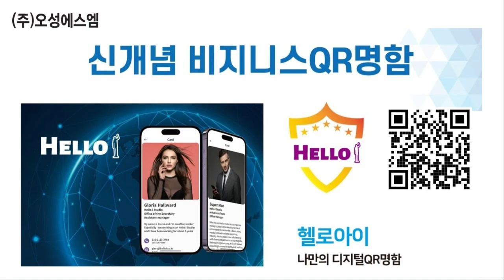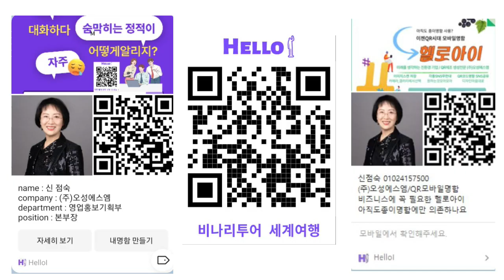N잡시대명함 신개념 비즈니스 QR명함 헬로아이 스타네임 디지털명함 전자명함 모바일명함 종이명함 명함제작 명함만들기 무한클라우드기능 오성에스엠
1. 신점숙 여행가 대한민국을 빛낸  인물 대상 수상
2. 비나리 투어 한국 혁신 관광여행서비스 브랜드 QTS 대상 수상
3. 2017년 관광의 날 논문 발표 중국 개별관광 유치를 통한 지역 경제 활성화 방안
4. 신안산대학교 SNS블로그마케팅, 동영상 제작편집(교수)강의문의 환영
5. 흔들리지도 부러지지도 않을 용기 외 저자
6. jtbc 방송 '뭉쳐야뜬다'에 중국 태항산 비나리길 소개 개발여행사